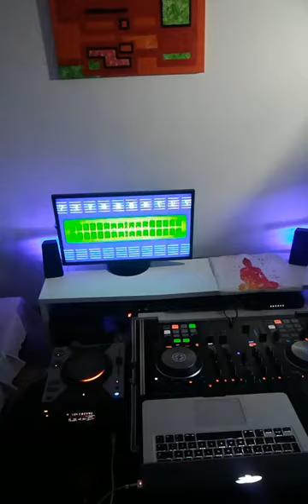🔊🔊🔊SUNDAY TECH🔊🔊🔊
Kiká começou bem cedo a despertar especial atenção nas sonoridades eletrônicas do início dos anos 90. Facilmente desencadeou uma paixão pelo djing, o que o levou em 98 a ser o dj residente no bar mais carismático de Santarém “Xantarim Bar”. No ano 2000 deu-se o grande boom na sua carreira, foi convidado pela Green Comunication a actuar no seu primeiro grande evento, e a partir daí tem tocado em todo o país, bem como Inglaterra e Espanha. Durante a sua carreira tem dividido a cabine com nomes de topo a nível mundial tais como: Dj Rush, The Advent, Oliver Ho, J.Fernandes, Miss Djax, Dexter Watcninson, Brian Sanhaji, George Morel, Jesus Del Campo, Huma-noyd live, Carlos Manaça, Mario Roque, Luís Leite, Jiggy, A. Paul, Dj Zé Mig-L, Gonçalo M… Kiká tem surpreendido pela versatilidade de ambientes que tem conseguido proporcionar, à diversidade de público com a sua distinta selecção musical. Numa linha Tech House/Tech em que consegue aliar a subtileza e o requinte a atmosferas hipnóticas e envolventes, consoante o público e o clube em questão! Tem tido um percurso surpreendente ao nível da produção musical, com dezenas de temas editados em variadíssimas editoras, o que lhe confere notoriedade, bem como muito respeito na dance scene actual.